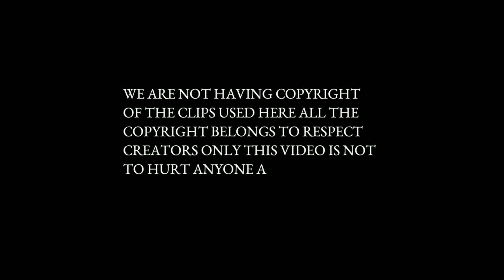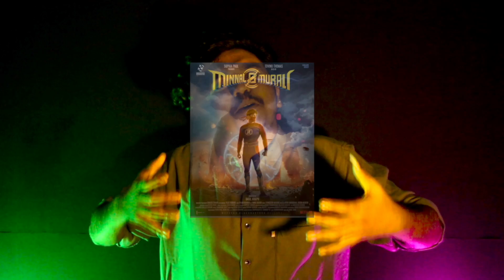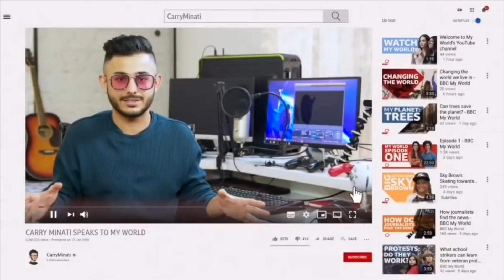How to be a real life super hero / മിന്നൽ അടിച്ചപ്പോൾ സംഭവിച്ചത് എന്ത്? / Super hero motivation.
This video, i talk about how to be a superhero in real life.In real life being a super hero is all about helping others. Be your own super hero.